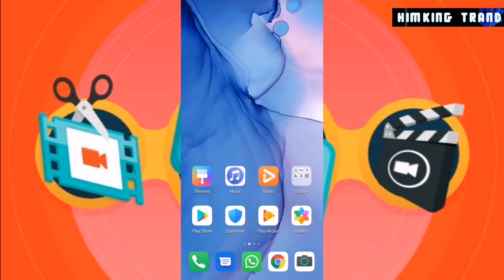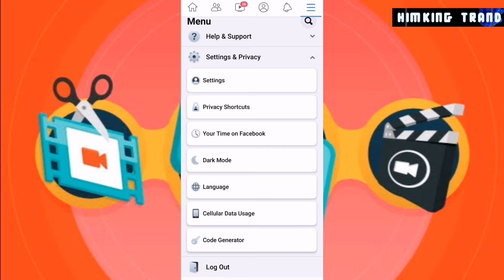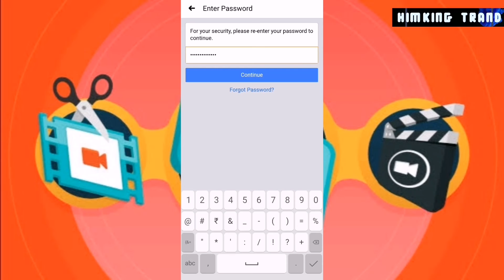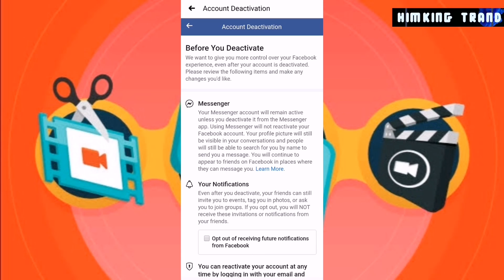facebook Account deactivate kaise kare | How to deactivate fb account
facebook Account deactivate kaise kare | How to deactivate fb account | 2021

Facebook Account Deactivate Kaise Kare 2021 | How To Deactivate Facebook Account In Hindi 2021
Fb ko deactivate karne ka tarika | How to deactivate facebook account
How to Delete Facebook Account Permanently | FB A/C hamesha ke liye kaise Delete Kare |

                              Keep Supporting